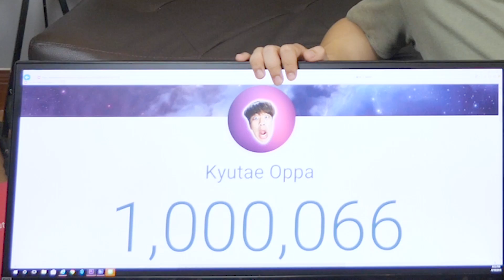1ล้านซับ!!!โชว์หน้าน้องสาว!!!แจกIPhoneX!!!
ขอบคุณทุกๆคนที่ติดตามผมนะครับผมได้1ล้านผู้ติดตามแล้วขอบคุณมากจริงๆ
ลุ้นรับไอโฟนX
4.คอมเม้นท์ว่าทำไมคุณต้องได้IPhoneXพร้อมEmailของคุณ!
**ผมจะถ่ายคลิปลุ้นรับIphoneXผมจะไปแจกถึงที่ด้วยตัวเอง!**
-ถึงวันที่20เมษายนนี้!!!-